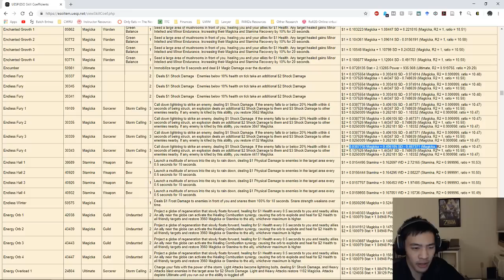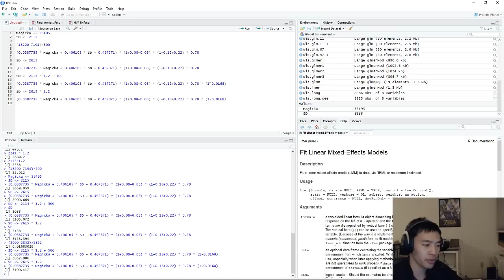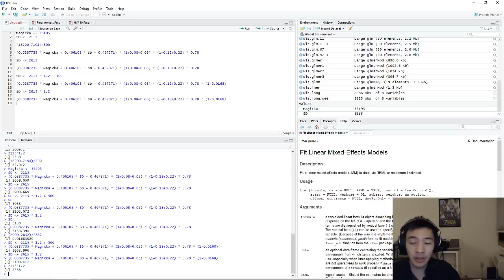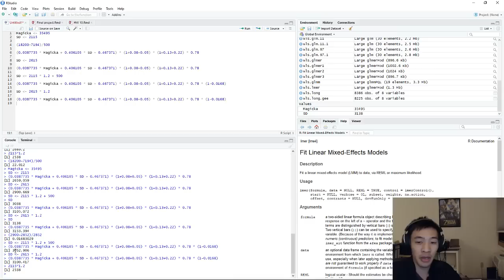Is Spell Strategist Affected by Spell Damage Buffs?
In this video, we take a mathematical approach to see whether the Spell Strategist 5-piece is affected by Spell Damage percentage boosts.

Essentially, what I did was take the skill coefficient equation for a certain skill and checked the expected value from the equation to the actual damage I got from a dummy.

We calculated 2 values: one where Spell Strategist isn't affected by Major Sorcery (SD * 1.2 + 500) and one where Spell Strategist is affected by Major Sorcery ([SD + 500] * 1.2). Our result was that the hit reflected our expected value if Spell Strategist was affected by Major Sorcery.

So Spell Strategist's 5-piece is affected by any percentage boosts to Spell Damage. This makes the 5-piece a bit more powerful; the difference between the two values I calculated was ~50 damage per Endless Fury.

This also confirms, by extension, that sets like Netch and Silks of the Sun must also be affected by Spell Damage percentage bonuses, in case anyone was wondering about that.